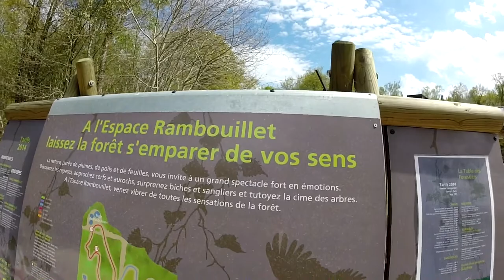#12 - L'Espace Rambouillet et sa fauconnerie - GoPro 3+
Le dimanche 20 avril 2014 à l'Espace Rambouillet pour admirer faucons, cerfs et autres chouettes.